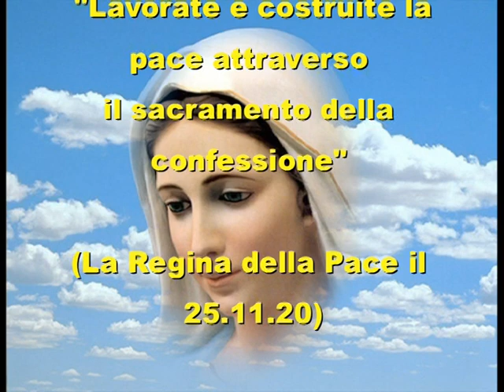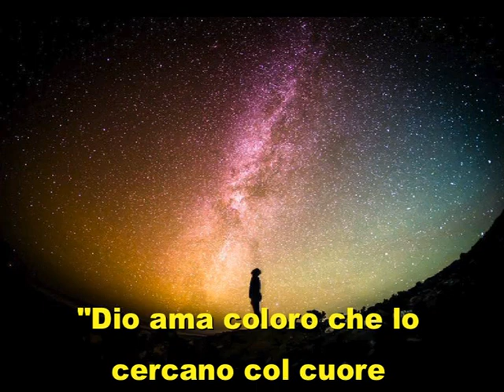LAVORATE E COSTRUITE LA PACE ATTRAVERSO IL SACRAMENTO DELLA CONFESSIONE (La Regina della Pace)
"Lavorate e costruite la pace attraverso il sacramento della confessione" (med. 25.11.20)La Regina della Pace suggerisce un metodo molto efficace per ottenere la pace interiore: riconciliarsi con Dio attraverso il sacramento della Confessione.In effetti noi non sappiamo in modo assolutamente certo di essere in grazia di Dio. Solo Lui lo sa ed è per questo che in noi la coscienza ci richiama e spesso la facciamo tacitare dimenticando che è proprio Dio che ci parla anche attraverso di essa.Quando abbiamo come priorità il denaro, il potere o i piaceri della vita, queste cose non ci danno la serenità interiore perché l'uomo non è fatto per accumulare cose materiali, ma vivere con Dio per tutta l'eternità, in quanto siamo fatti a sua immagine e somiglianza.Diceva Gesù: "a che vale conquistare il mondo intero se poi uno perde la sua anima"?Ricordiamo che l'anima è immortale, mentre le cose di questo mondo passano presto e da un momento all'altro Dio ci può chiamare a sé per rendergli conto dei talenti spirituali che ci ha dato.Per questo la cosa più importante è la sua grazia che si ottiene nella vera conversione e nel chiedere a Dio perdono delle nostre mancanze col proposito di migliorare col suo aiuto, perché senza di Lui non possiamo fare nulla.Dio ama coloro che lo cercano col cuore sincero, dice la Sacra Scrittura...

desidera può diventare membro della confraternita “COMUNIONE DEI SANTI” (può così ricevere e dare solidarietà nella preghiera tra i membri).